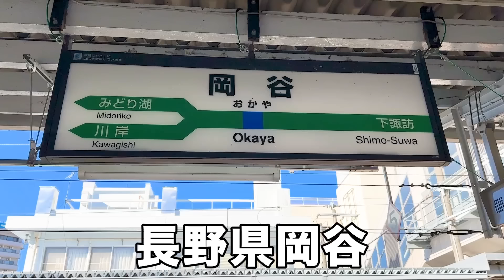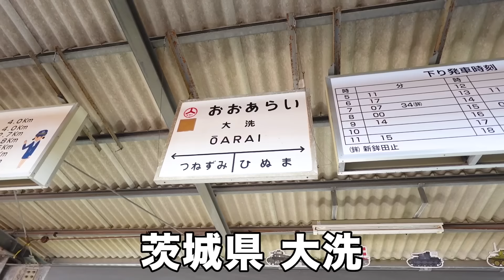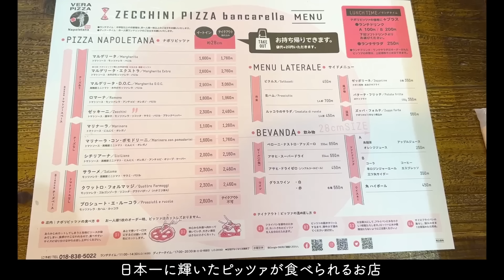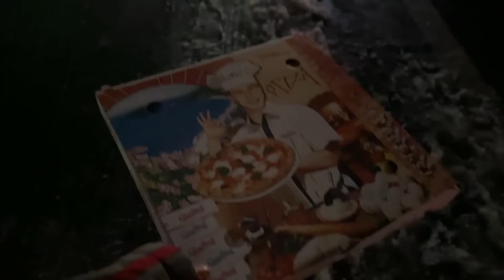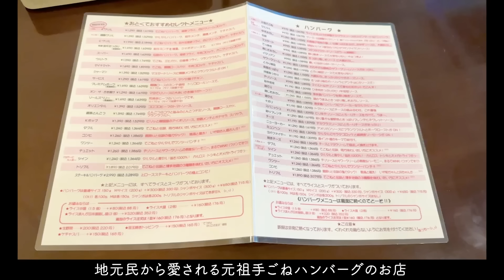【ひとり飲み】隠れ名店4軒で食欲爆発！あえて名物を外すグルメ旅でお酒が止まらぬ事態に…【ドラマ裏切り飯コラボ】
⬇︎ここからドラマと【TVer限定しやごコラボ動画】が見れます！
感動の５話は明日までなのでお見逃しなく！

⬇︎１話の聖地巡礼はこちら！

今回は、ドラマ「 こんなところで裏切り飯 」の 聖地巡礼旅 をしてきました！✈️
第２話から第５話まで、長野 茨城 秋田 福岡 の隠れた名店を巡る旅…✨
ご当地グルメじゃなくても「ここでしか食べられない味」はまだまだあるんだなぁ。

ドラマは、主演の2人が良いキャラでクスッと笑っちゃうハートフルグルメコメディー！

みんなも聖地巡礼してみてね( "´༥`"  )

TVerでの見方
①スマホでアプリ「TVer」をダウンロード
（パソコンの場合は検索するだけ）

②アプリ内で、検索🔍から「裏切り飯」と調べると番組ページが出てきます
（お気に入り登録しよう👍）

【放送時間】
毎週金曜日 夜中１時34分〜

TVerでは1週間以内なら見逃し配信で見れます

【TVer以外の配信サービス】
Huluは無期限、U-NEXTは2年間、Leminoは1年間
その他の配信については有料会員にならないとですが
ドラマの放送が終わっても上記の間はずっとドラマが中京テレビの放送後から毎話いつでも見れる形だそうです

【お店情報】

長野

【お店】焼肉縁結 岡谷店
【場所】〒394-0001 長野県岡谷市今井１７２３−７１
【食べたもの】
ジンギスカン 980円
瓶ビール 720円
人気お肉盛り合わせ 1180円
漬物盛り合わせ小盛 420円
生ビール大ジョッキ 1100円
手打ち蕎麦（半ざる） 550円
合計 4950円

茨城

【お店】バンセンストア
【場所】〒311-1113 茨城県水戸市平戸町３６７−１
【食べたもの】
カリカリ豚肉のガパオライス 1050円
タマリンド 190円
瓶ビール 600円
ソムタムタイ（パパイヤサラダ）1080円

秋田

ナポリピッツァ職人世界選手権日本大会で優勝したピッツァ！
【お店】ゼッキーニ ピッツァ バンカレッラ
【場所】〒010-0001 秋田県秋田市中通４丁目７−３５
【食べたもの】
ピクルス 450円
ペローニ・ナストロ・アッズーロ 650円×2
マルゲリータ・エクストラ 2600円
クワットロ・フォルマッジ 2300円

福岡

【お店】Restaurant ドンキホー亭(ハンバーグ&洋食)
【場所】〒810-0075 福岡県福岡市中央区港２丁目９−１３ 第３土肥ビル 1階
【食べたもの】
瓶ビール（お値段見忘れ）
Cグリル 1990円

エンディングはしやごちゃんねるのテーマソング
「食べ飲み探検隊」
↓ダウンロードはこちらから（フリーBGMとして動画などにも使えます😊）
作詞・作曲・歌：おしりちぎりパン
ちょっと作詞・コーラス・イラスト：しやご
ギター: odasis